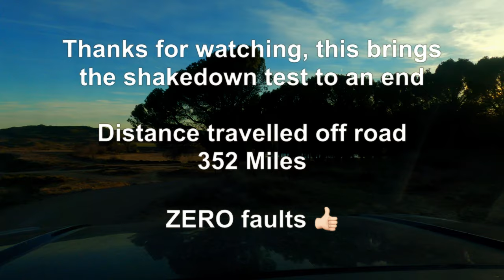Spanish shakedown test. Aguero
The third instalment of the Spanish Shakedown test, the Range Rover L322 drives through a valley of scrub pine forest near Aguero, and exits to spectacular views on the ridgeway overlooking the Mallos de Aguero,  Overland travel at it’s finest.

This episode also includes a condensed version of the raw dash footage from Luna to Farasdues.

The full unedited, no commentary, no music version, of the 30KM route from Luna to Farasdues will be available on 13th February, and on this channel for future viewing.

00:30 Intro
16:43 Luna to Farasdues - Dash cam footage
45:30 Montage ending - with music